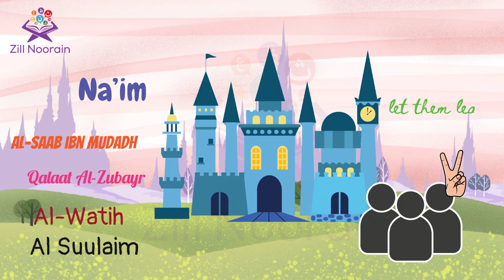Events of Khaybar | Episode 67 | Seerah Series | Zill Noorain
The Muslims set out for Khaybar in March 628, Muharram AH 7. According to different sources, the strength of the Muslim army varied from 1,400 to 1,800 men and between 100 and 200 horses. Some Muslim women (including Umm Salama) also joined the army, in order to take care of the wounded.

Seerah Series for Kids, Episode 67, Events of Khaybar